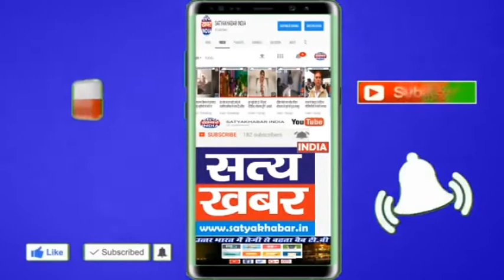पत्नी ने प्रेमी संग मिलकर ली पति की जान,दोनों पुलिस की गिरफ्त में आये